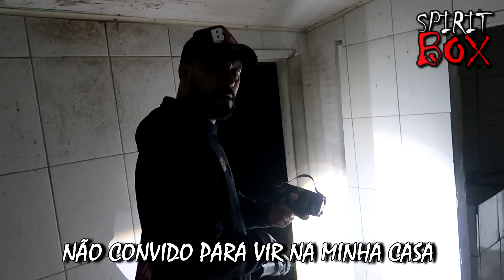ENTIDADE MALIGNA CAUSOU O PIOR TERROR DE TODOS NESSA GRAVAÇÃO!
Entidade maligna causou o pior terror de todos nessa gravação! Algo sem explicação aconteceu em mais uma aventura de investigação sobrenatural e dessa vez ficamos muito impressionados com o que gravamos nessa casa assombrado por um fantasma assustador que fez algo incrível e inacreditável na frente da câmera, algo que nunca tínhamos visto até então, algo paranormal muito assustador que fez a gente sair as pressas do local, mas logo estarem de volta para desvendar os mistérios dessa lenda arrepiante e assustadora.

Santa Catarina